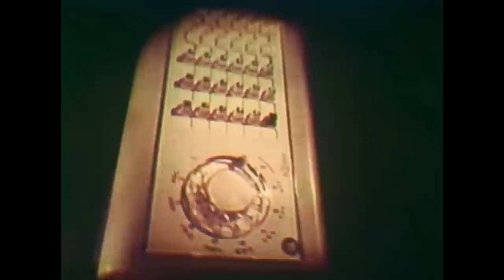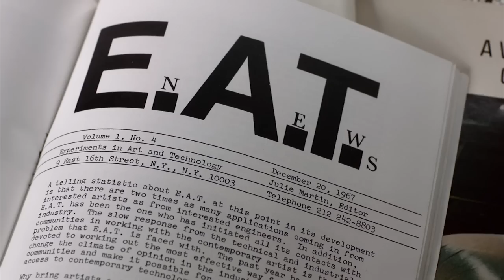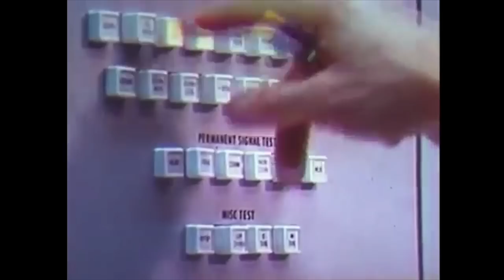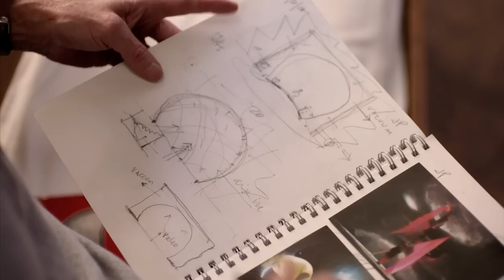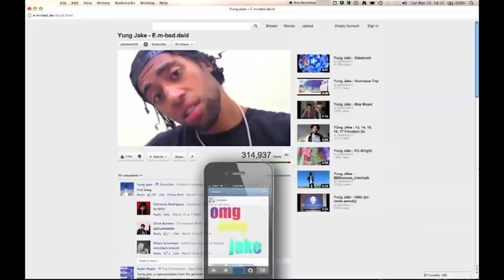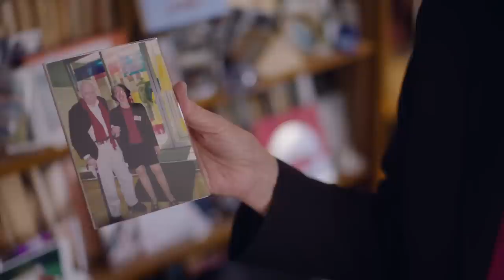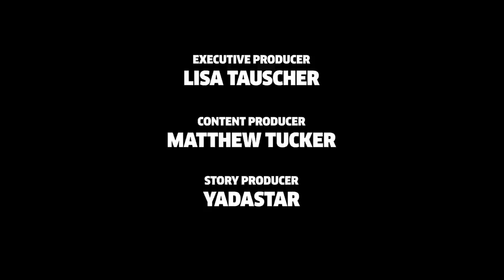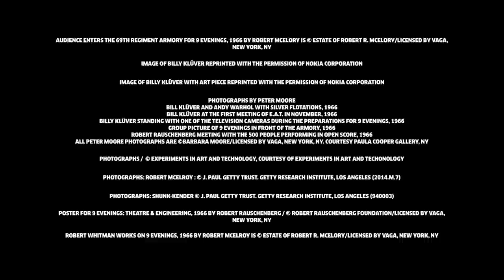The Note Episode 3 | E.A.T.: Engineers, the Avant-Garde and a Tennis Court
The Note is a new documentary series from Red Bull Music Academy.

Art and engineering converged in mid-’60s New York City under the banner E.A.T. - a watershed meeting of the exploratory minds of Bell Labs researchers and avant-garde artists like Robert Rauschenberg and John Cage that forever altered our perception of technology’s relationship to art and music.